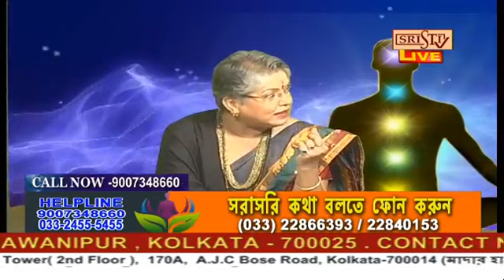Bani Banerjee. (Reikir Pathsala) (রেইকীর পোঠশালা)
Sristi Tv Bani Banerji 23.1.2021
For Any Appoitment Or Consultation Contact- Ph- 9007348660